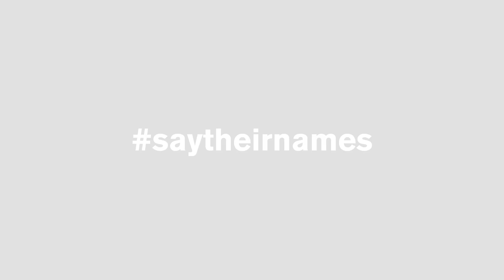saytheirnames // 3 // Spendenaktion »Initiative 19. Februar«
Mit Alina Vimbai Strähler
Die Schaubühne gedenkt der Opfer des rassistischen Anschlags am 19. Februar 2020 in Hanau. Wir möchten die Hinterbliebenen bei ihrem Kampf um Aufklärung des Verbrechens unterstützen. Anlässlich des zweiten Jahrestags der Morde rufen wir daher zu Spenden für die Arbeit der »Initiative 19. Februar« auf. Vom 12. bis 19. Februar verlesen Mitglieder des Schaubühnen-Ensembles Texte, die auf den Forderungen der Initiative basieren.

Hier können Sie spenden:
Lückenlos e.V.
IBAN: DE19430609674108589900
BIC: GENODEM1GLS
GLS Bank Bochum
Verwendungszweck: »Spende Initiative 19. Februar«

Video: Christof Schnauß